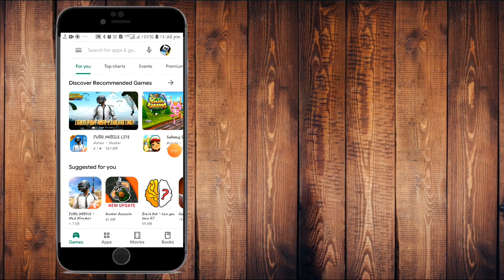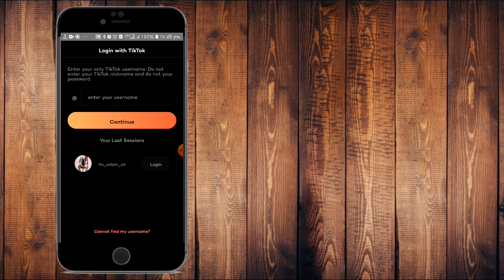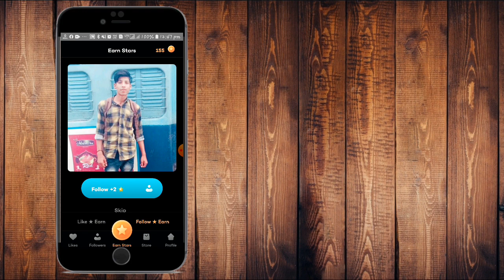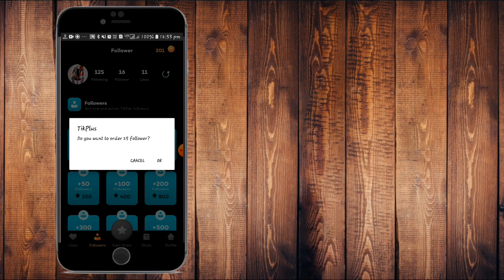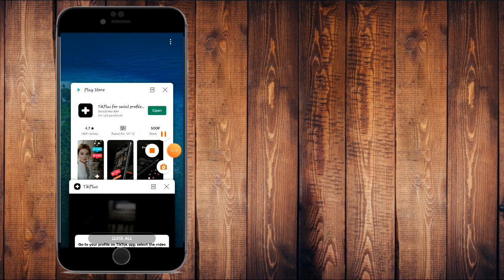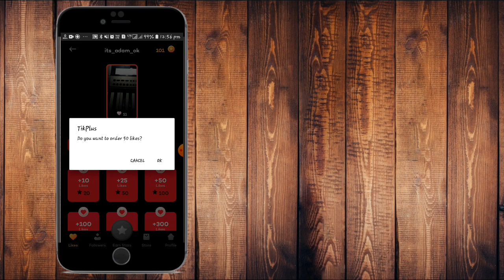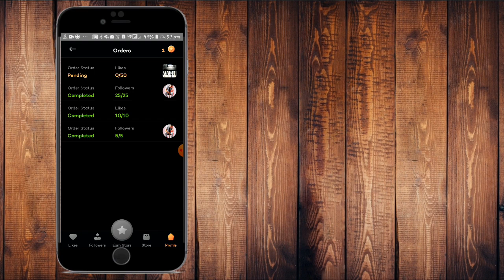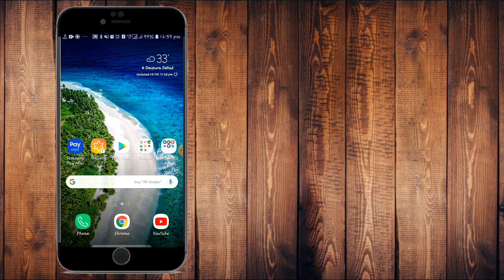How To Increase TikTok Followers And Likes | TikTok Par Likes Or Followers Kaise Badhaye | In Hindi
Hello Guys,
Kaise hain App Sabi Log.

To Aa Gya hu nayi video k sath jisme hm baat krege ki tiktok par followers and likes kaise badhaye .
Y Trick use krne k liye video ko poora dekhe.
Queries Solved.

tikTok Par Likes Followers badhane Ka sabse Aasan Tarika
tiktok par Likes badhane ka sabse Aasan tarika 2020,
tiktok par apni video viral karne ka sabse Aasan tarika,
working Best application on Tiktok,
Tik Tok par followers Kaise Badhaye,
Best application 2020,
New application 2020 on Tiktok,
App se TikTok followers Kaise Badhaye,
Tik Tok video par like kaise badhaye, Tiktok par like Kaise Badhaye app,
Tik tok par like Kaise Paye,
Tik tok par apni video par like Kaise Badhaye,
How to increase tik tok fans,
Tik tok fans kaise badhaye,
Tik Tok me hearts kaise badhaye,
tiktok par likes kaise badhaye,
tiktok par followers kaise badhaye,
tiktok followers app,